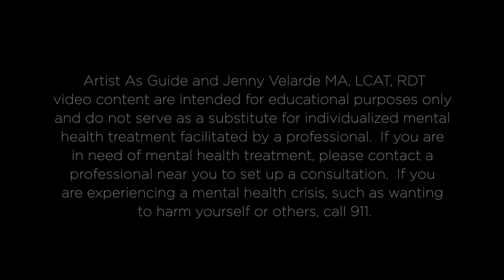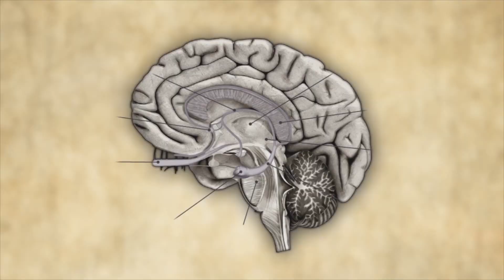Common Artist Stereotypes (& What To Do About Them) | ARTIST AS GUIDE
Artist Stereotypes can really hinder our ability to be fully creative.  Chances are, when you think of the Artist Role, a pretty intense stereotype or two spring to mind.  Artist stereotypes are plentiful.  They are potent.  They are hard to shake.  In this episode, we explore common Artist stereotypes, how they impact us and what to do about them.

Dr. Sian Beilock's Book

Also, join our mailing list and get a free printable guide:
"Your Creative Dream Project In 12-Months: 9-Doable Steps"